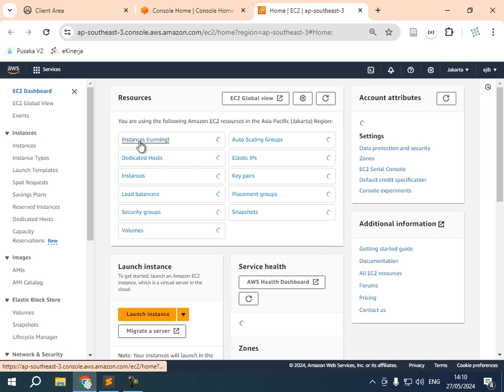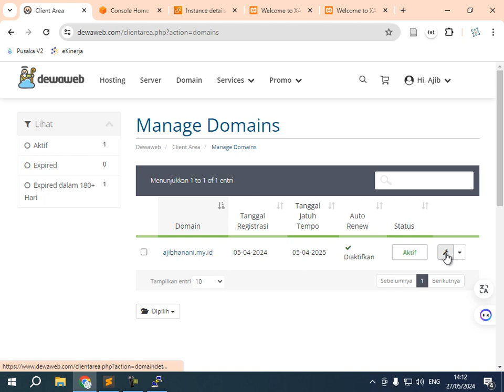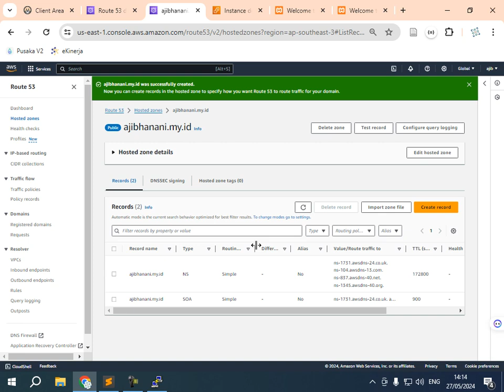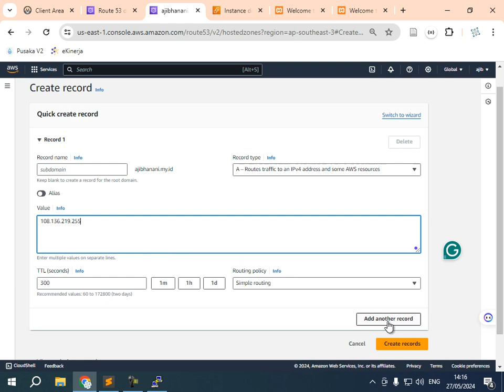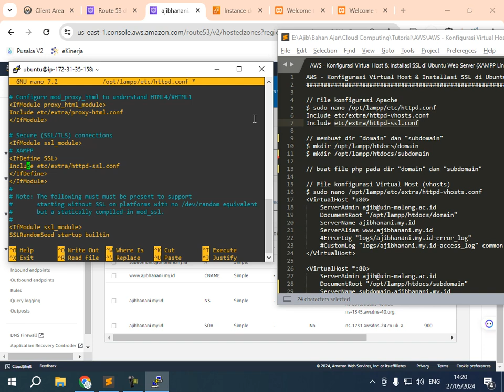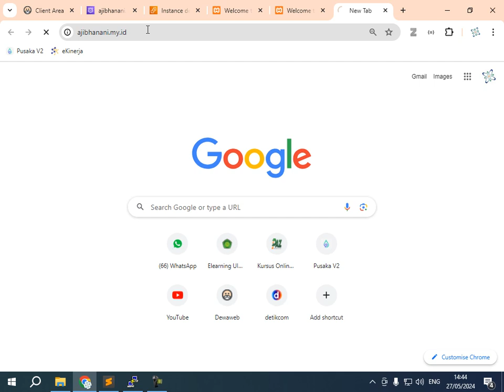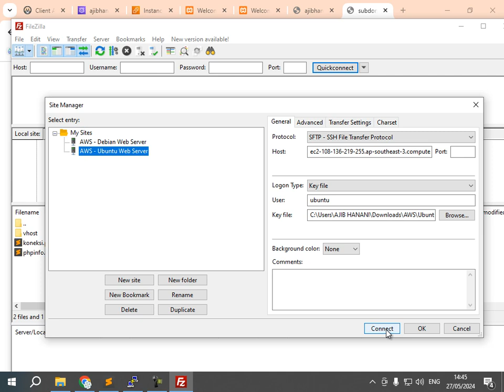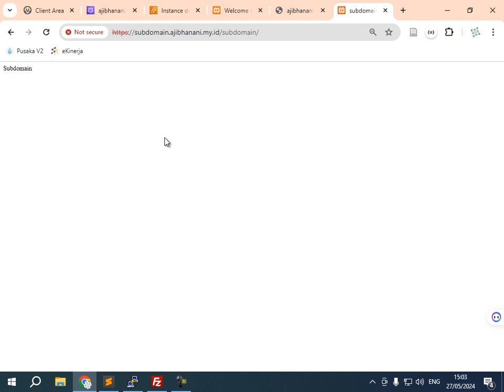11. AWS - Konfigurasi Domain di Ubuntu Web Server menggunakan XAMPP Linux, EC2 & Route 53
Konfigurasi Domain di Ubuntu Web Server menggunakan XAMPP Linux, EC2 & Route 53.